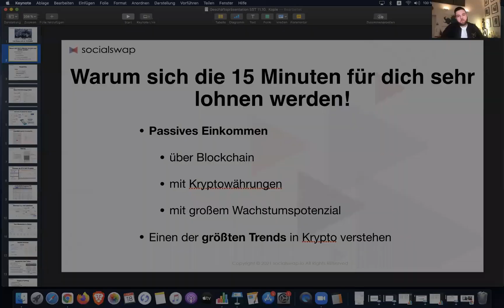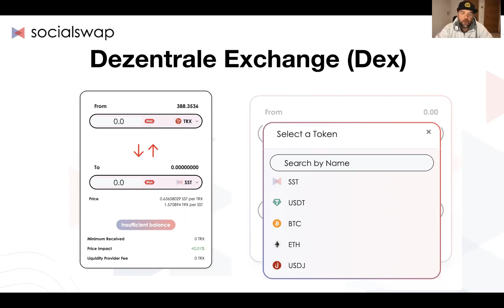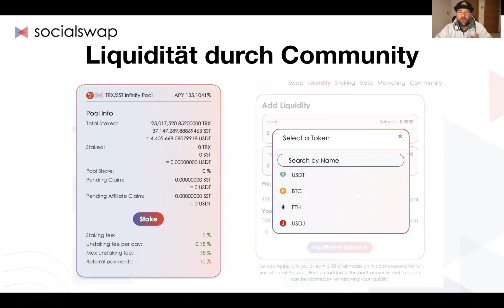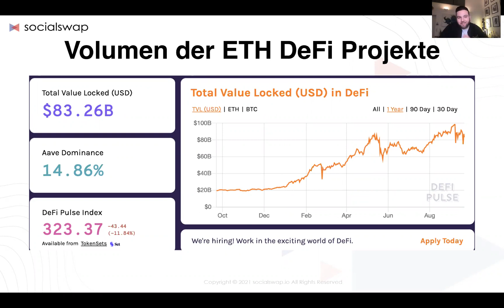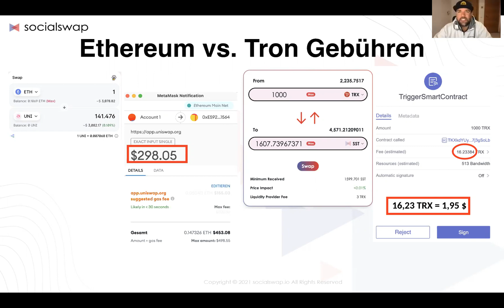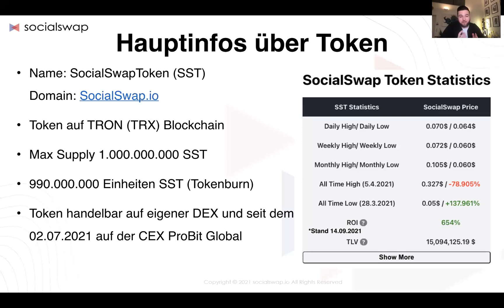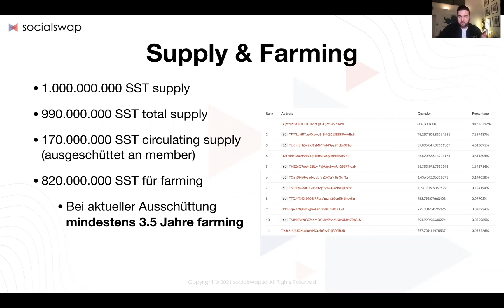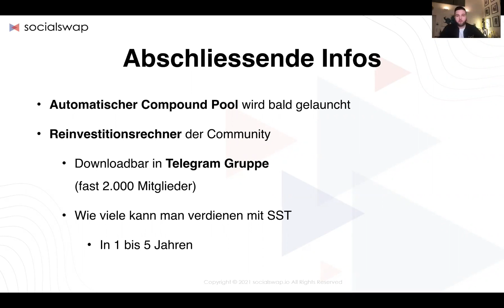Was ist Socialswap.io? Live Webinar der Co-Creator vom 18.10.2021 I SocialSwap.io